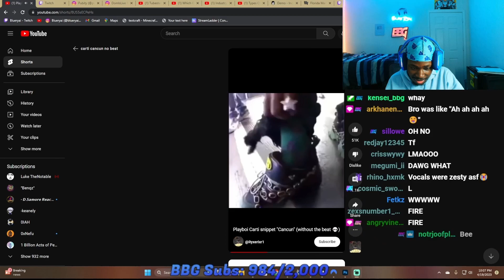Blueryai Does a "totalLY spies" Freestyle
4/19/23 Stream